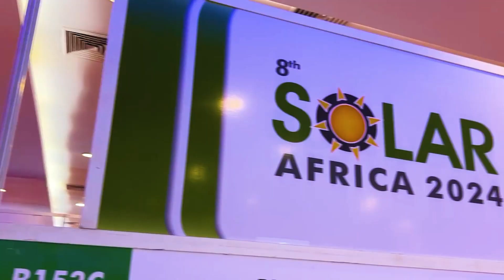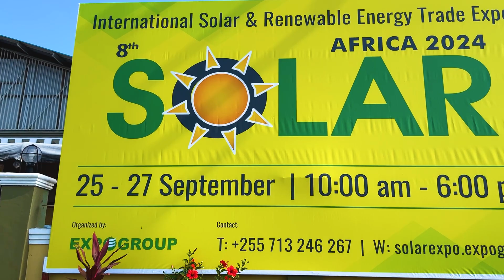Preview 9th Solar Tanzania 2025: Africa’s Biggest Solar Energy Exhibition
Participate at Africa’s biggest solar energy event 9th Solar Tanzania 2025 from 8th to 10th October 2025 at the Diamond Jubilee Expo Centre in Dar es Salaam Tanzania. Connect with global exporters, manufacturers, distributors and suppliers shaping the solar industry, and explore the latest innovations in solar technology, storage solutions, and renewable energy systems.

Why Attend?
Global Participation: Last year’s edition featured exhibitors from 18+ countries showcasing their latest solar advancements.
Pan-African Reach: Network with visitors from Kenya, South Africa, Nigeria, Rwanda, Ethiopia, Uganda, and more.

Event Details:
🗓️ Dates: 8th–10th October 2025
📍 Venue: Diamond Jubilee Expo Centre, Dar es Salaam, Tanzania

Reserve your spot now and be part of Africa’s largest platform for solar innovation and collaboration.